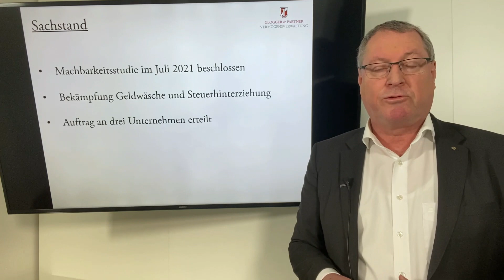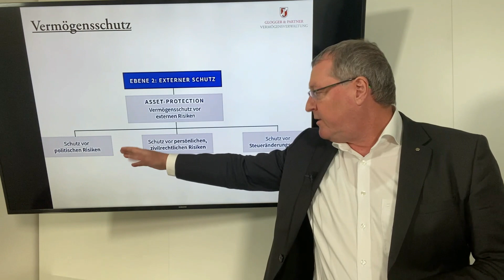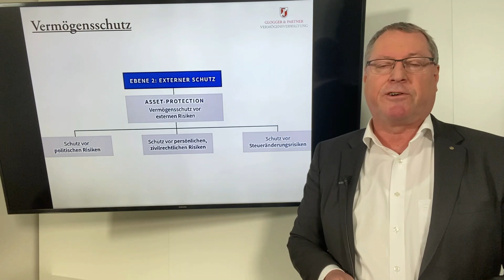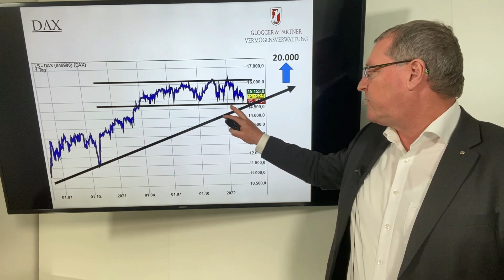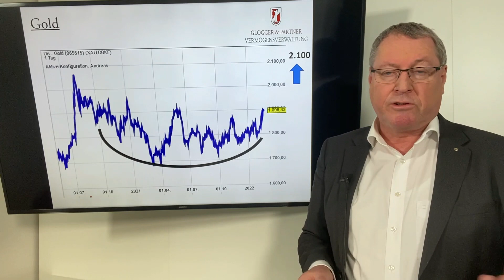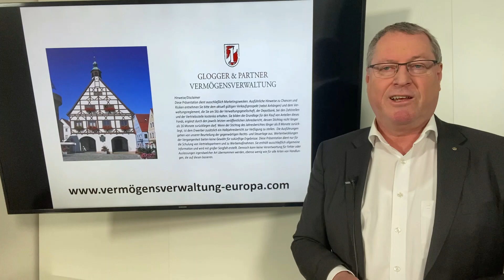Europäisches Vermögensregister: Gold, Geld, Aktien, Kunst oder Oldtimer - alles bald transparent?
Neues vom Europäischen Vermögensregister! Die Europäische Union hatte ja im vergangenen Jahr eine Machbarkeits-Studie dazu in Auftrag gegeben - jetzt wurden drei Unternehmen mit der konkreten Umsetzung beauftragt. Das Ziel ist es offensichtlich, dass alle Vermögenswerte der Bürger in Europa in einem Register zusammengeführt und somit transparent für Politik und Behörden gemacht werden sollen. Vermögensverwalter Andreas Glogger, Geschäftsführer von GLOGGER & PARTNER fasst das aktuelle Geschehen zusammen und bietet Lösungsansätze. Abgerundet wird das Video der Woche von einem aktuellem Blick auf die Kapitalmärkte.